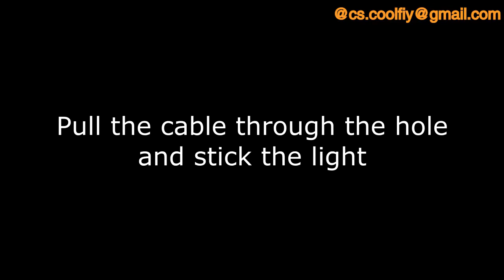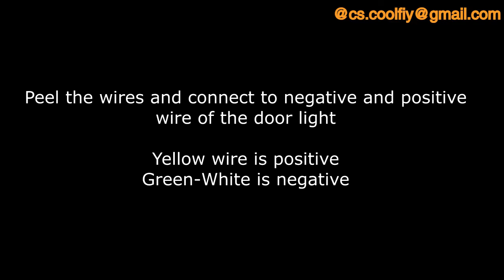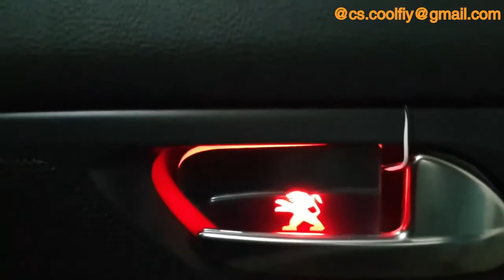logo LED Door Handle Bowl Decoration Ambient Light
LED Door Handle Bowl Decoration Ambient Light